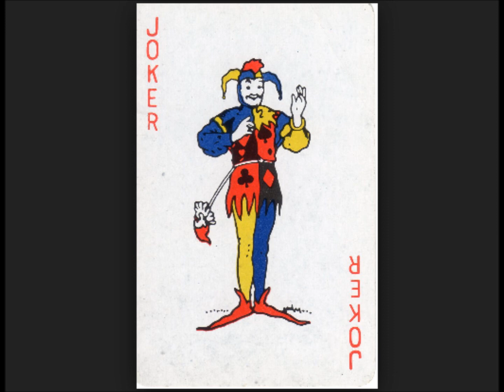Jan Kučera: The Joker (symphonic version)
Jan Kučera (1977): The Joker - for trumpet and orchestra (2010)

Marek Zvolánek - trumpet
Jan Kučera - conductor
Prague Radio Symphony Orchestra